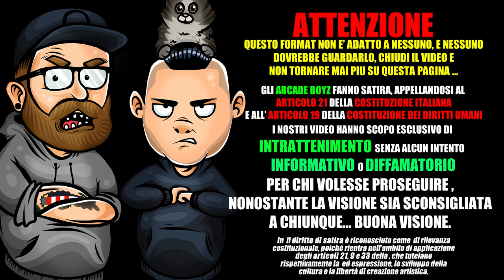NAYT - FAME feat MADMAN ( prod. 3D ) | ARCADE BOYZ 2018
Gli ArcadeBoyz fanno la Reaction al nuovo singolo di Nayt featuring Madman prodotta da 3d dal titolo

TESTO COMPLETO NAYT ft MADMAN - FAME prod BY 3D

[Intro]
Yeah, eh, eh, eh
3D baby

[Strofa 1: Nayt]
Questi fanno tipo "Zitto, sono ricco
Papà guarda come pippo, vesto Vuitton
Voglio solo fare bingo dopo bingo, scopo, spingo
Fingo che le guardie suonino, fra', din don"
Lindor, ho fatto questo cioccolatino, sì per te
Non ti mangiare quella m
Più volgare perché più diretto
Sto facendo questa roba grande, me la faccio solo frate’ indoor
Se ribecco qualcuno che rimette un nessuno
A paragone con me glielo metto al c
Non smetto col f, non smetto e assumo
La tua carriera la s, la taglio a pezzi e la butto in un buco
Su con la vita bro, tu con la vida loca
Io con la vita no, chiudo una rima nuova
Ho una matita sola, calco fino a renderla indelebile
Sono Kendrick ed Eminem, in Italia rivoluziono
Sono vittima del mio ego, ma sì, mi rimetto in piedi
Brindano coi bicchieri, ich!
Sono un po' ubriaco, sogno di andare su
Ma sono il figlio di un figlio di t niente di più
Ho 23 anni, dovrei parlare di f e di c
Quanto voglio divertirmi coi miei amici alle spalle
Quanto sono fighi perché alcuni dietro alle sbarre
Io non riesco a divertirmi, ho solo me e mia madre
Sono settimane che ti sento, quanto rappi male
Sono arrivato, ho quello che ti pare
Tante merci varie, no che non parlo di droga
Come la scena fa la t , ma è da sv
Per eccitare questi devi recitare
Dopo il mio arrivo al tuo live le cicale
Tutto quello che ti do è quello che penso
Non senti nessuna cazzata da decifrare, fre

[Ritornello: Nayt]
Dio se ascolti quando rappo ricorda che ho fame, fame
Salva tutti tranne me, me
Io la svolta non l'aspetto, no, no, no, no
Prendo quello che mi spetta, no, no, no, no
Vedo un mostro nello specchio sembra uguale a-

[Strofa 2: MadMan]
(Emme!) Tiro fuori roba nuova che ti dà la ruota tipo gommista
Scena muta, palle in buca, golfista
Copi questa m , sei lo sbirro che si rivende la d dopo che la confisca
Flow prisma, moltiplico i soldi come un lobbista
Compro ancora sneakers e ce le ho in vista
Tanto queste il fisco non le confisca
Non mi fido dello Stato: golpista
3D, senti cos’è stato? No, nisba
Track killer, mi trovi in classifica o dal d dealer
Senza c , ma il cervello va a mille
Mezza strofa, vi crivello
Roba di livello, senti il dislivello con me, hombre
Per 'sto flow ho già vinto troppe coppe
Doppelganger nelle casse e f bombe
Fa la schiuma, Dompe', scoppia t, Unabo
Sto con queste t la notte, le botte e le coccole
Tratto questi beats come zo
Frate' me li scopo in pantofole
(Ok, ok, barre barre barre, ok)
Emme sopra il beat è la hit, la solita solfa
Rappo che non hai stoffa, che non sei Jimmy Hoffa
Che sono sempre più ttofa, che il mio flow tipo tonfa
Ti gonfia, il tuo che s'ingolfa, spingo il NOS tipo corsa
Fra' brindo ai bro con la vodka, Wiborowka alla goccia
Fra' Tanta Roba è la loggia, ci f quest'oncia
Fra’ money flow tipo pioggia, tu stai a cottimo, clochard
Dio make it rain tipo Fat Joe, Mad in heavy rotation
Ho tanti sghei con tre zeri, sto con lei da Tezenis
Con gli dei dello Zenit, tu fai ridere, Zelig
Gallo in questo pollaio, taglio barre, non sbaglio
Lo stile sai che è uno sballo e non dire mai che non spacco
Sono competitivo, ma ho sempre avuto rispetto
Tossico recidivo, c’ho sempre un tubo o un dischetto
Non sono né vecchia scuola né nuova, sono la storia, one take
La Delorean che passa nello Stargate, ehi

[Ritornello: Nayt]
Vedo un mostro nello specchio sembra uguale a me